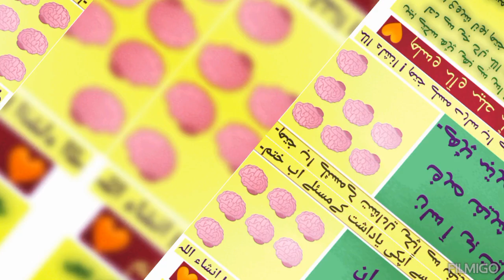solution of every problem.